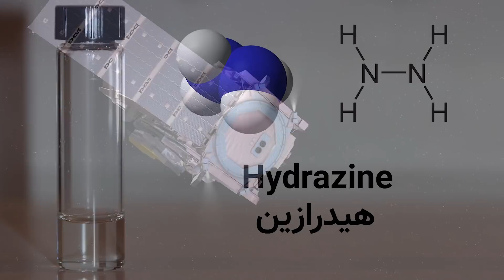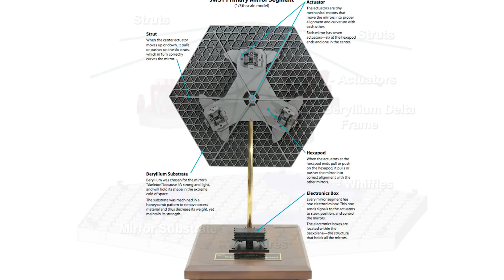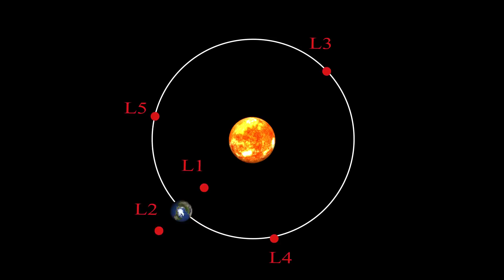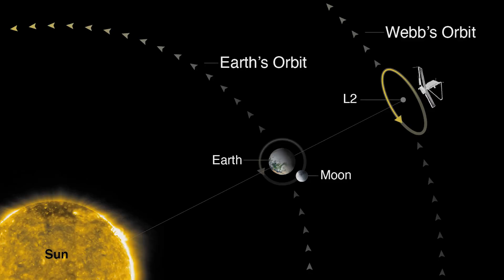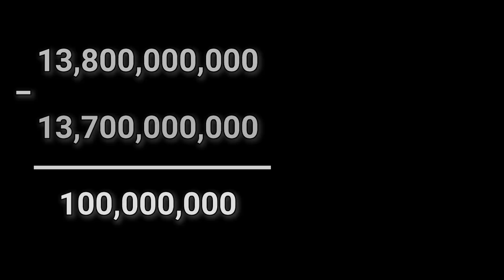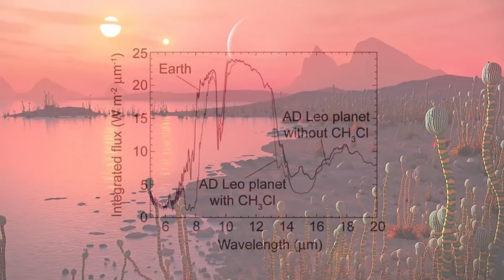تلسکوپ جیمز وب در مدار خودش قرار گرفت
بالاخره کلاغه به خونه‌ش رسید، اما قصه‌ی ما تازه شروع شده! تلسکوپ جیمز وب در مدار خودش قرار گرفت. توی این ویدیو از برنامه‌های آینده‌ی این تلسکوپ صحبت می‌کنم و بعدش هم جواب سوالات شما و بعضی از برداشت‌های اشتباهی که درباره‌ی این تلسکوپ وجود داره رو میدم. 😉
اسپانسر این برنامه:  شرکت فیوتک